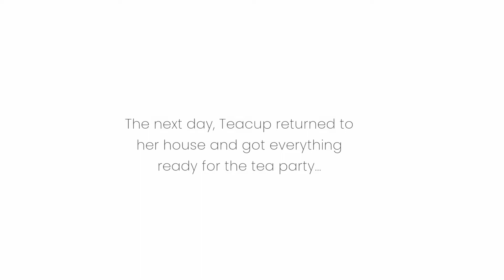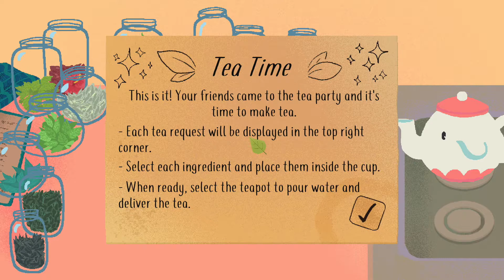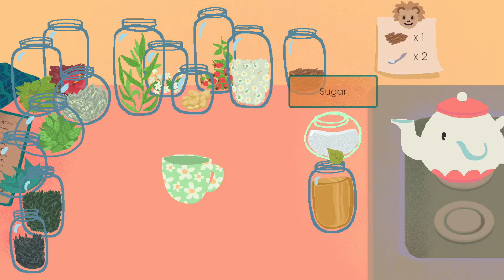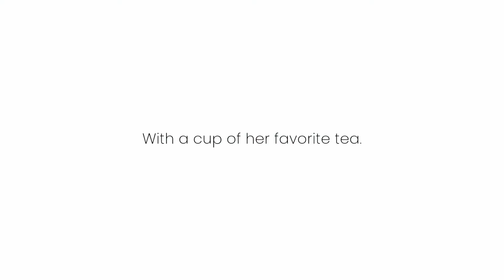Teacup Playthrough - Part 4 | Ending | PS4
Teacup Walkthrough Playthrough Gameplay Part 4 includes first impressions and PS4 review of the full story of the new Teacup game by White Thorn Games on Playstation 4. This series will have the full game walkthrough playthrough of Teacup from beginning to end, and will include the full story with all missions, all story chapters, OST, cut scenes, and cinematics till the ending of the single-player story.

CHAPTERS –
0:00 Intro
4:06 Rose hip
7:24 Lemon balm & Ginger
9:09 Tea party